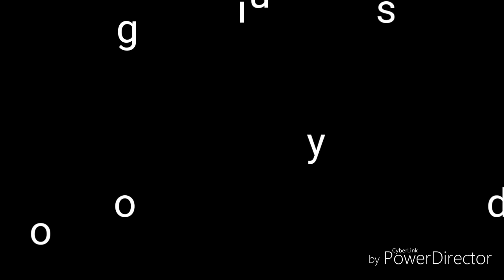Malwedhe Vortex pro HD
VORTEX BIT
By Snazzy Boy-Short
VORTEX STUDIOS